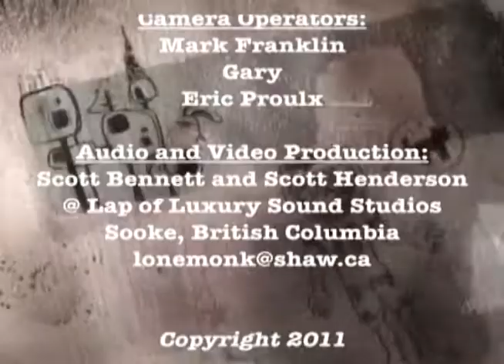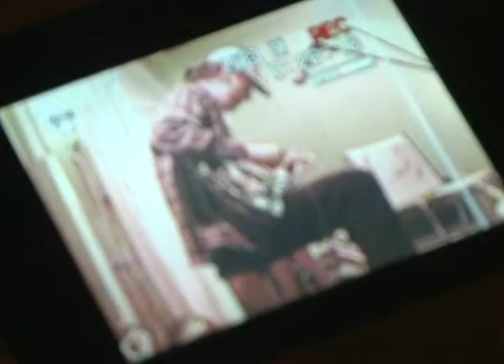Scott Henderson Live @ 50/50 Art Gallery (Victoria BC) - November 2005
November 26, 2005: Scott Henderson Live @ The 50/50 Arts Collective. Opening for Eugene Chadbourne.